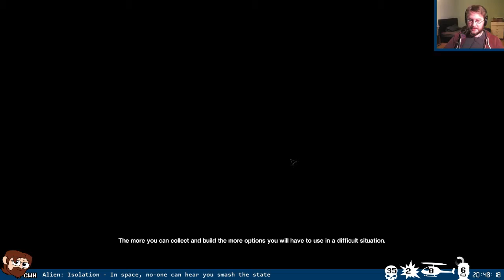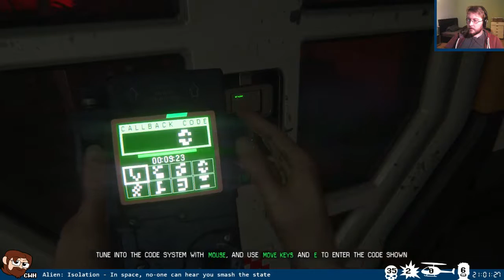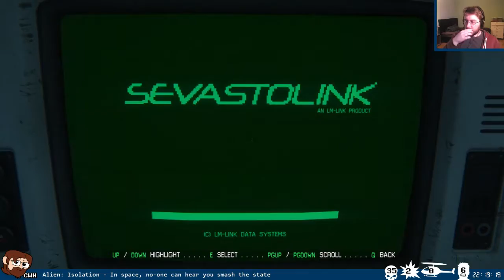CWH plays Alien: Isolation - Part 6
Originally broadcast 17th April 2015